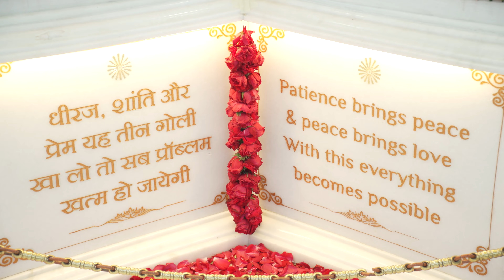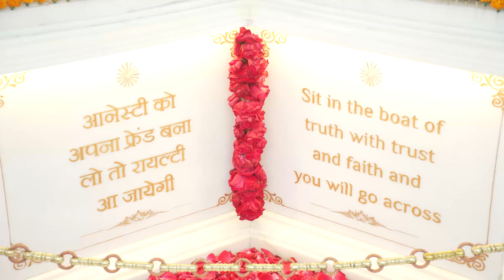Dadi Jankiji Smriti Divas 27-03-2022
Brahmakumaris is celebrating the 2nd Ascension Anniversary of Dadi Janki Ji "A Day of Spiritual Awakening"